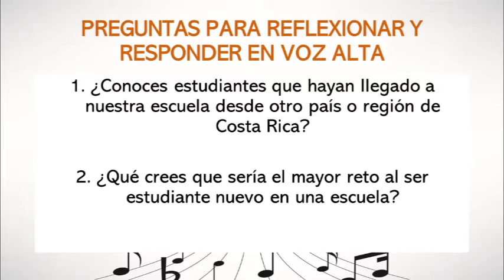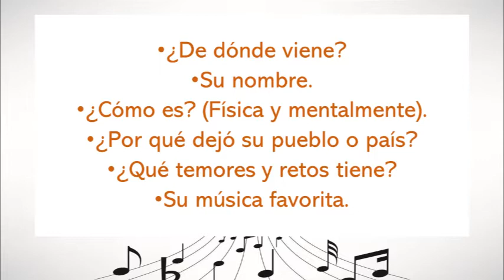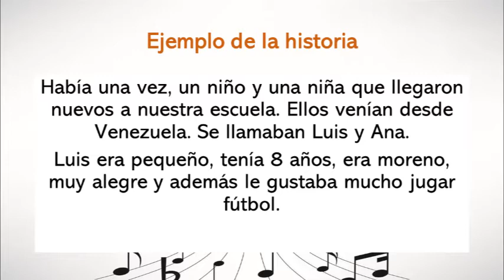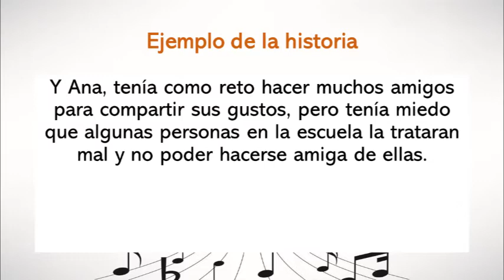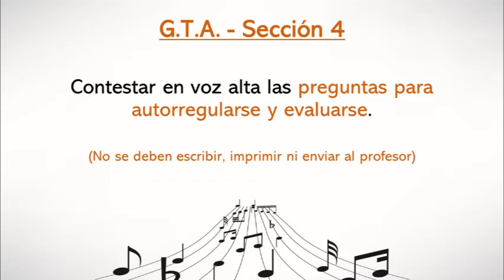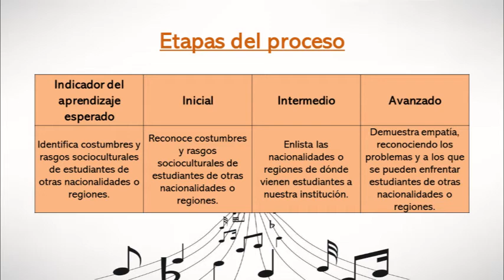Clase de música en cuarentena #21 (4º Grado)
Clase de música en cuarentena #21 para los estudiantes de 4º grado de la Escuela David González Alfaro del profesor Juan Pablo Chaves Castro. Esta clase corresponde a la semana del 21 al 25 de setiembre de 2020.

- Los estudiantes nuevos.